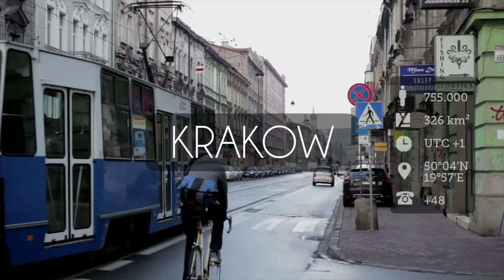Visit Kraków | Kraków Travel Guide Video | Video Guía de Viajes de Cracovia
An approximation to Kraków. Travel Guide Video. Video Guia de Viajes de Cracovia. What to see, what to do, where to go in Kraków. Qué ver, qué hacer y dónde comer en Cracovia. Restaurants, museums, streets. Restaurantes, museos, calles.

Kraków / Cracow / Cracovia
Polonia / Poland
Travel / Viajes
Guide / Guía
Tourism / Turismo